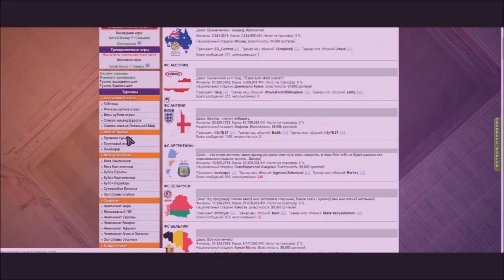Смолов выглядел достойно! - фанаты "Сельты"